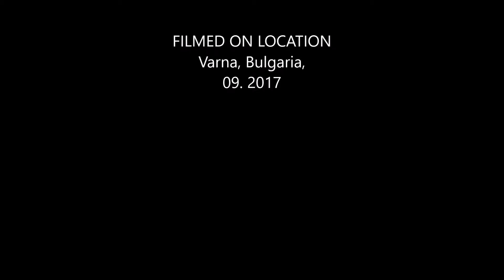My Kalles Fraktaler Movie No 9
Fractals Are Everywhere.